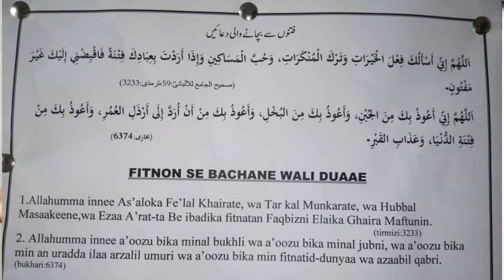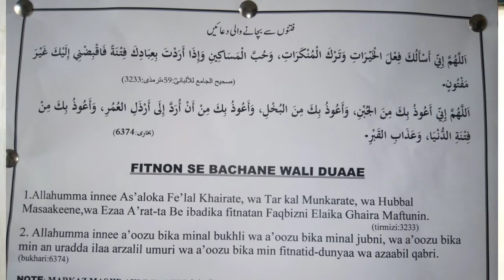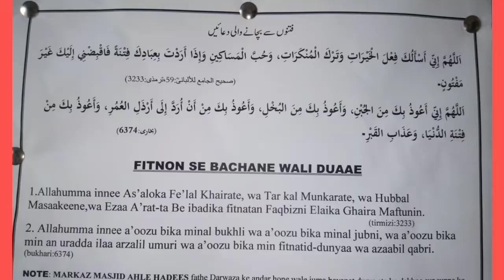Fitnon Se Bachani Wali 2 Aasaan Duaa | फितनो से बचाने वाली दो आसान दुआ | albayansharibsalafi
🟢Jo Insaan Is Maqsad Ke Liye ilm Seekhega Wo Jahannam Me Jayega
🟣 دین کا علم اگر کوئی انسان اس مقصد کے لیے سیکھے گا تو وہ جہنم میں جائے گا!
♥️Ulama Ki Ek Aisi Fazeelat Jis Me Koe Dusra Shamil Nahi Ho Sakta Hai!
🚫Fitnon Ke Daur Me Ek Momin Kya Karta Hai?
🤲Imamam Saheb Molvi Saheb Aur Hafiz Saheb Ki Bad'dua Se Bacho!
👉इमाम साहब की बद्दुआ से बचो!
⚠️Aap S.A.W Ki 6 Aisi Pesheen Goee Jo Aaj Poori Ho chuki hain!
✳️Fitnon Ke Daur Me Momin Ka Kirdar
⬅️فتنوں کے دور میں مومن کا کردار
☄️Fitnen Aafaten Musibaten Aur Balaaon Ko kyun Utara Jata Hai?
🗣️Chugal Khor Kabhi Sachcha Nahi Ho Sakta Hai!
 🗣️चुगलखोर कभी सच्चा नहीं हो सकता है!
👈چغل خور کبھی سچا نہیں ہو سکتا ہے!
⚠️Aalimon Aur Imamon Se Nafrat Wa Hasad Karne Wale Bas 2 Kaam Kar Len!
🔰عالموں اور اماموں سے نفرت و حسد کرنے والے لوگ دو کام کر کے دکھا دیں
🔵Kisi Ko Cheat Karne Aur Dhoka Dene Walon Ka Anjam
👉धोखा देने वालों का अंजाम
✳️Aaj Kal Har Jagah Aur Har Ghar Me Fitna Hi Fitna Hai!

⚠️Fitnon Ke Dour Me Hum Kya Karen?
🔰फितनो के दौर में हम क्या करें?
🌏Dunya Ab Kitni Bachi Hai?
🌍Duniya Ka The End Hone Wala Hai
🪐दुनिया अब कितनी बची है?
🚨Kya Aap Ki Kamae Aur Business Me Barkat Nahi Hoti Hai?
♦️Insaan Aur Us Ki Umeedon Ki Ek Behtareen Misal!
⚠️3 Aise Gunaah Jis ki Saza Duniya Me Zarur Milti Hai!
🤔Kya Aap Aqal Mand Hain?

🎊New Year & Fikre Aakhirat
🔮नया साल और फिकरे आखिरत
🧱Ek Aur Eint Gir Gayi Deewar e Hayat Se  | Nadaan Keh Rahe Hain Naya Saal Mubarak

👉Bahu Aur Bivi Ko Baat Baat Me Taana Marne Walon Ke Naam Ek paigham!

🚨Aaj Kal Log Jahez Ko Le Kar Kaise Kaise Bahane Karte Hain?
👨‍💼Aise Mard Achche Nahi Hote Hain?
🧑ऐसे मर्द लोग अच्छे नहीं होते हैं?
⚠️Ek Saas Ka Apni Bahu Ko Satane Ki Sab Se Badi Wajah
✳️बहू को सताने की सबसे बड़ी वजह

🟢Begair ilm Ke Fatwa Dene Walon Ko Aap S.A.W Ki Baddua
🔊Agar Tum kisi Ki Beti Par Zulm Karoge To Tumhari Beti Par Bhi Zulm Hoga
〰️〰️〰️PART-2️⃣〰️〰️〰️
💔Saas Aur Bahu Ke Jhagde Asbab O Ela
🔰सास और बहू के झगड़े असबाब व इलाज